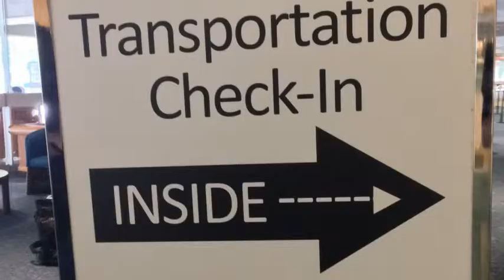The Quest For The Magic Band